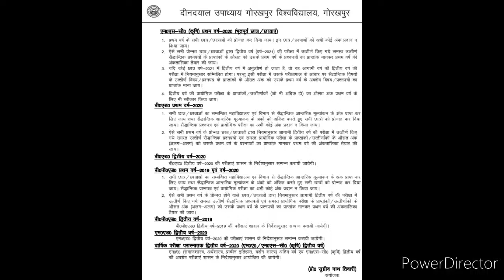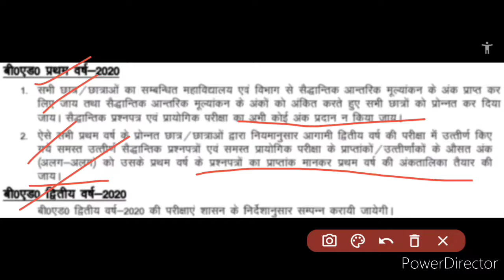छात्र प्रमोशन की बजी डुगडुगी | University Exams 2020 | B.Ed 1st Year भी प्रमोट?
Hi dearest viewers and subscribers, as you have understood the content through title and thumbnail, so kindly watch this video fully and carefully from beginning to end..🙏🏻❤️🌹